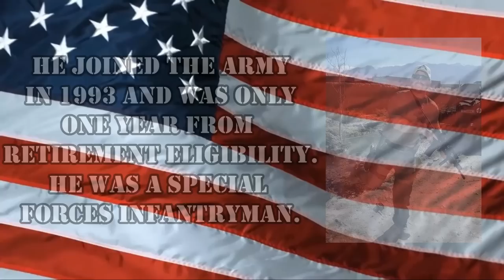Boob Cam (Kayaking Crystal River Florida)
ItiWit Inflatable Kayaks

This week, we are testing out the new Boob Cam at Crystal River Florida. We were so happy to be out exploring again.

Here is how you can help us help Veterans:
3. Donate on PayPal (100% of funds through PayPal go directly to Veterans) (Scroll down to PayPal and click on the Donate button.
4.
5.
7. Watch our videos
9. Like our videos 👍
10. Share our videos

Alethea Paradis
Rich & Janice Sharp
Chris Mayers
Brett Higgins
Joyce Glover
Tim F
Gary & Diane Houk
Amy Jones
Warren Miller
Ray Foor